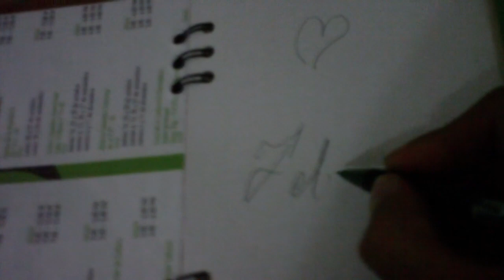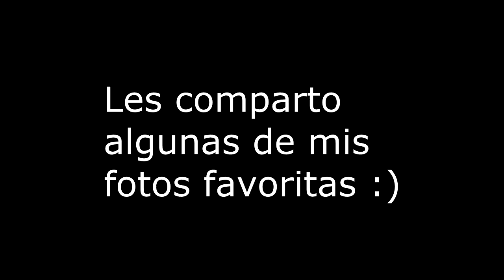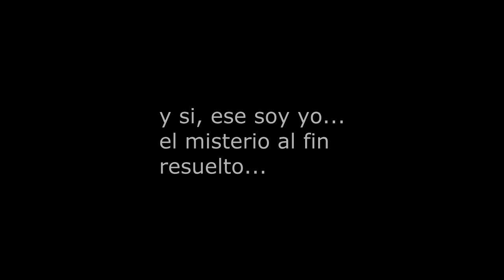Feliz navidad / el rostro de lagart...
feliz navidad y prospero 2013 a todos ustedes camaradas =)